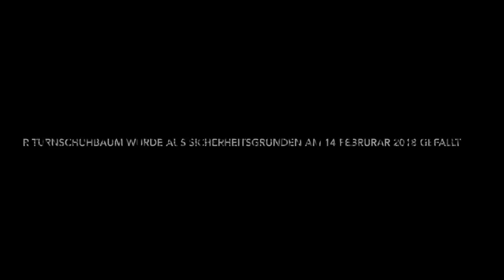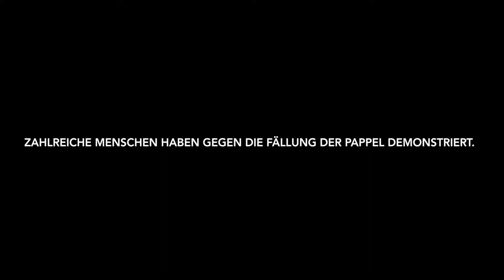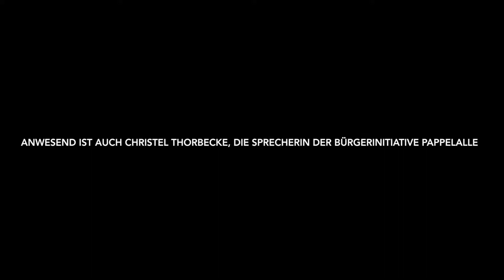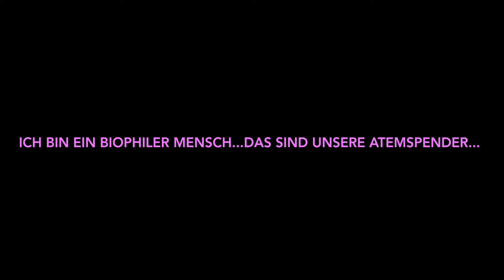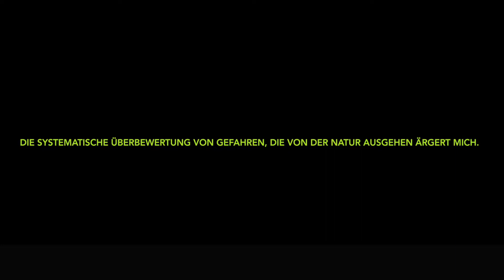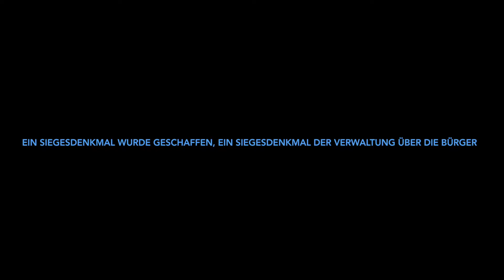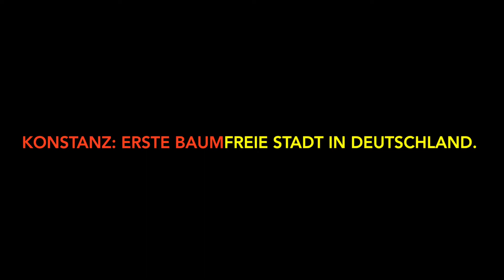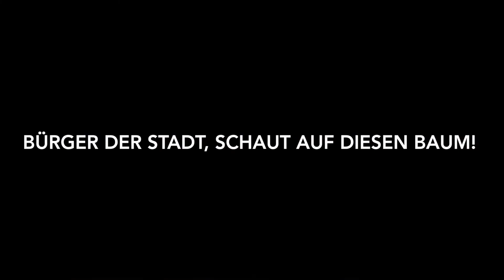Turnschuhbaum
Dieser Baum...war der letzte hier zwischen ehemals seinesgleichen. Er war der Prächtigste. Er hat einen Weltkrieg überstanden. Wie viele Hoffnungen der Menschen? Umarmungen. Etliche Bürgermeister sind unter ihm hinweg gegangen. 90 Frühlingswechsel, 90 Hitzesommer und Winterzeiten. Herbststürme, ja Orkane tobten um ihn her und rafften andere hinweg, schwächere. Ein Schlachtfeld. Er blieb- bis auf den heutigen Tag. Sollten wir ihm nicht unsere Aufmerksamkeit, unsere Achtung entgegen tragen? Allen diesen Bäumen. Aber ER bewirkt den aktuellen Grund dazu. BÜRGER DER STADT, SCHAUT AUF DIESEN BAUM!